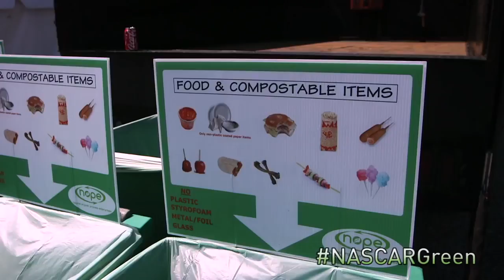SBO33 PRESENT - NASCAR GREEN - AN INDUSTRY EFFORT